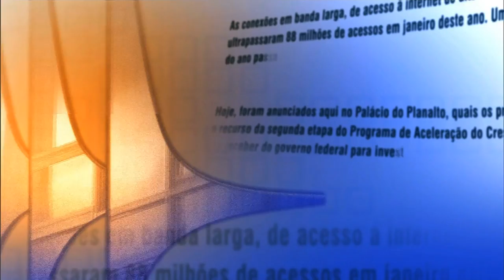Direto do Planalto - 29 de dezembro